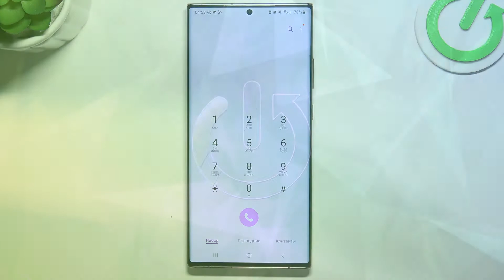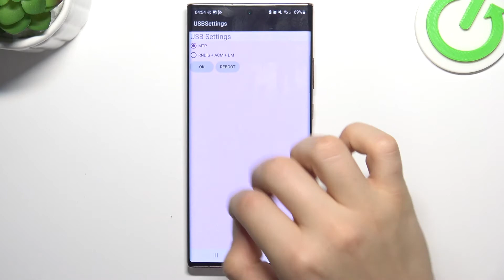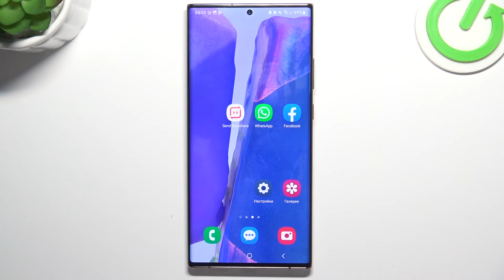Samsung Galaxy Note 20 Ultra | Где вписывать коды на Samsung Galaxy Note 20 Ultra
В этом видео мы покажем и расскажем о секретных кодах на Samsung Galaxy Note 20 Ultra. Если вам интересно, что из себя представляют секретные коды на Samsung Galaxy Note 20 Ultra, тогда оставайтесь с нами. Посмотрев это видео, вы узнаете какие секретные коды есть на Samsung Galaxy Note 20 Ultra и как их вводить.

Как вводить секретные коды на Samsung Galaxy Note 20 Ultra? Какие коды есть на Samsung Galaxy Note 20 Ultra? Что делать с секретными кодами на Samsung Galaxy Note 20 Ultra?